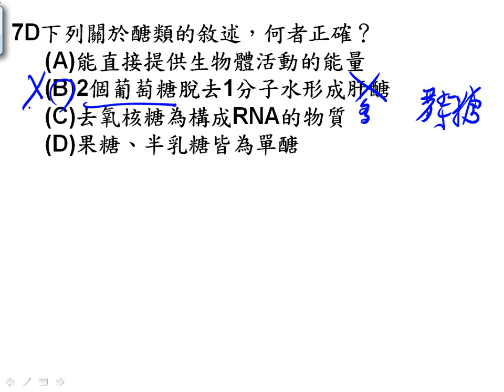t高一進度考ch1 1~1 2單選07一博